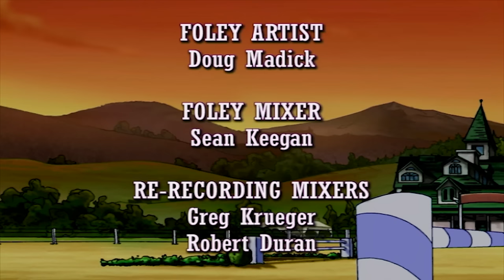🐎 Horseland 🐎 Be Grateful 💜 Horse Cartoon | Videos For Kids